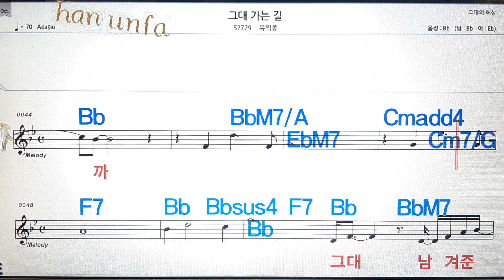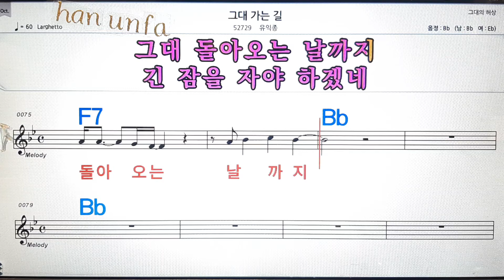그대 가는길/유익종💋노래방, 통기타 , 코드 큰악보, 가라오케, 반주💖Karaoke, Sheet Music, Chord, MR